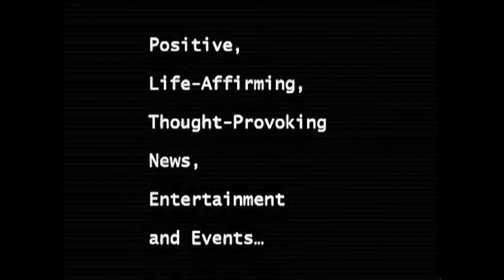Jacqueline J. Gonzalez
Jacqueline J. Gonzalez is the Executive Director of The National Academy of Television Arts and Sciences, New York (NATAS, NY) and Executive Producer of the Annual New York Emmy® Awards gala. During her 12 year tenure at NATAS NY, Ms. Gonzalez has dedicated herself to advancing the two-fold mission of the Academy - to educate and act as a resource to our members, and to foster creativity and inspire and recognize artistic and technical excellence, by conferring the prestigious Emmy® Award.